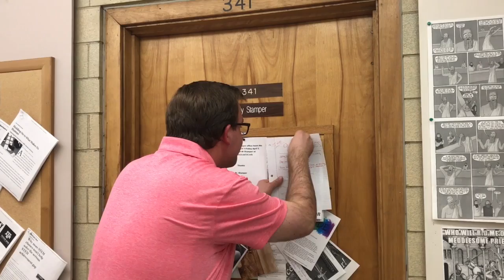Christianity Movie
UC-220H-01
Emily Dietz, Wendy Phillips, Chance Conaway